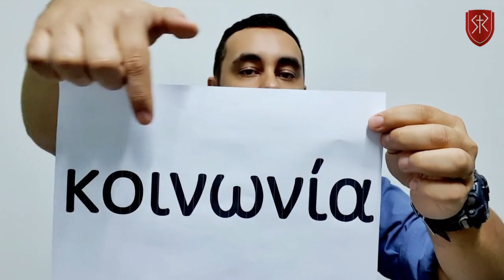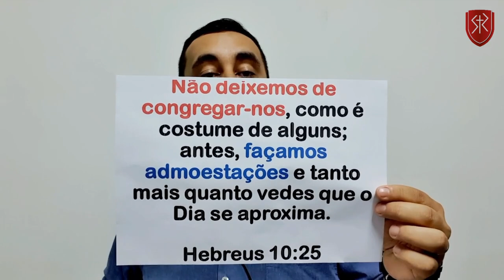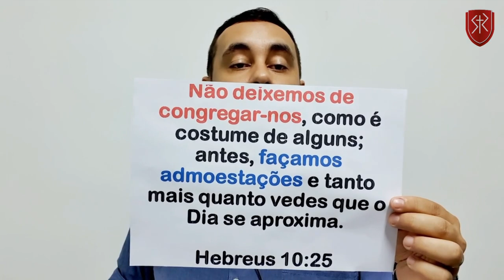Crianças IBR - 8 a 12 anos | Lição 89 - O que a Bíblia diz sobre IGREJA? (Hb 10.25)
Classe de estudo bíblico para crianças da Igreja Batista Redenção.